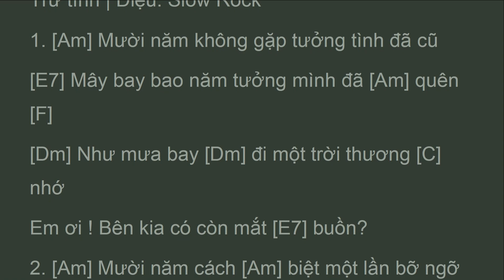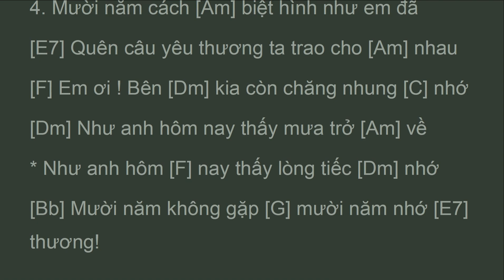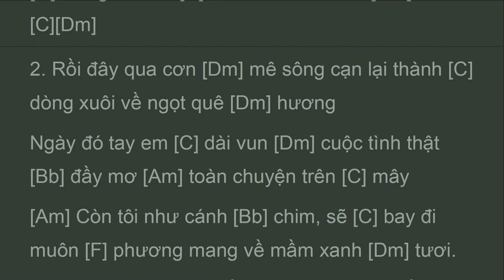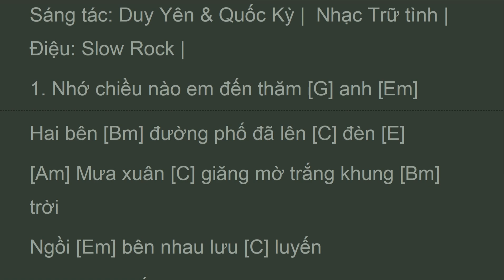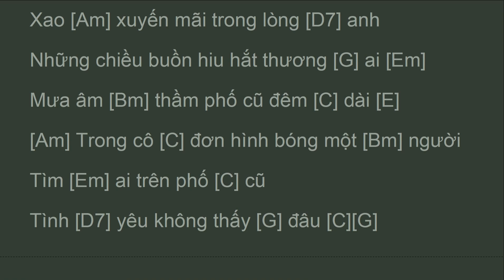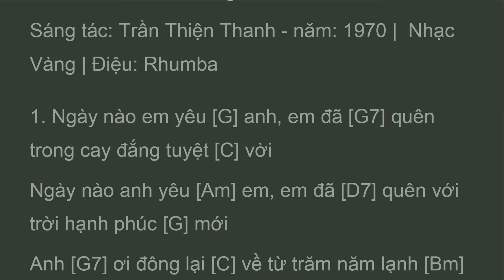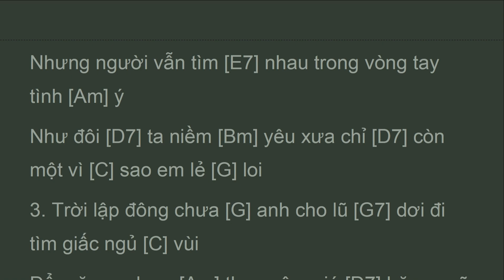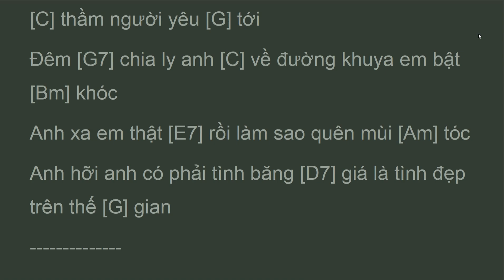03_Mười Năm Tình Cũ,Qua cơn mê,Mưa chiều kỷ niệm,Chờ Đông,Mùa Đông Của Anh, - Đào Anh Thư (Jul 2023)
1. Mười Năm Tình Cũ - Đào Anh Thư
Sáng tác: Trần Quảng Nam - năm: 1985 |  Nhạc Trữ tình | Điệu: Slow Rock
2. Qua cơn mê - Đào Anh Thư
Sáng tác: Trịnh Lâm Ngân |  Nhạc Vàng | Điệu: Boléro
3. Mưa chiều kỷ niệm - Đào Anh Thư
Sáng tác: Duy Yên & Quốc Kỳ |  Nhạc Trữ tình | Điệu: Slow Rock
4. Chờ Đông - Đào Anh Thư, Anh Trường
Sáng tác: Ngân Giang - năm: 1969 |  Nhạc Trữ tình | Điệu: Slow Rock
5. Mùa Đông Của Anh - Đào Anh Thư
Sáng tác: Trần Thiện Thanh - năm: 1970 |  Nhạc Vàng | Điệu: Rhumba

No blocked on Telegram:
Video_lyrics_music